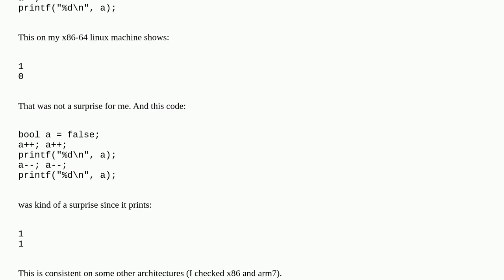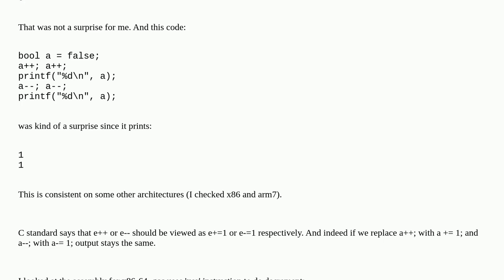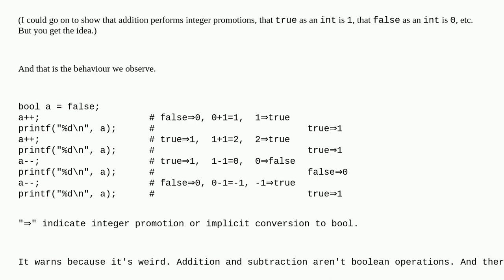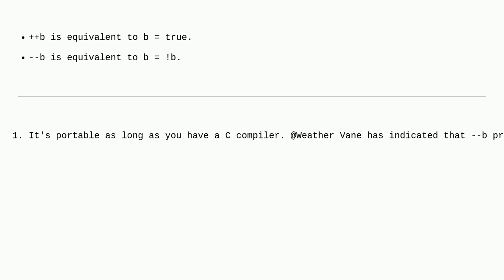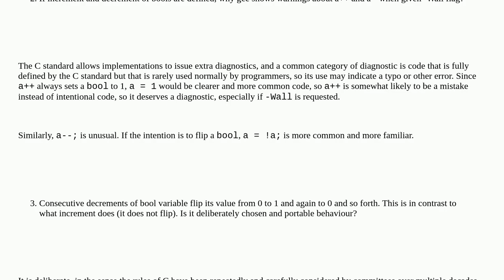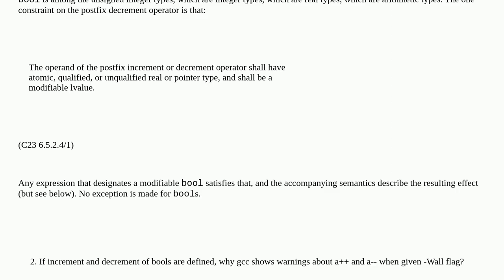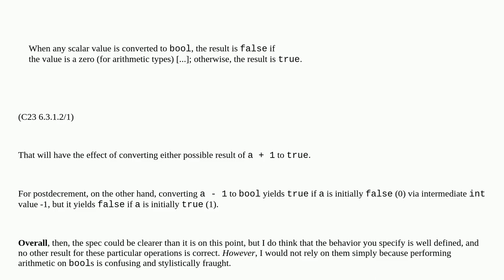Is decrement of bool variable defined in С?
A special thanks goes out to the community

  boolean c undefined-behavior increment decrement